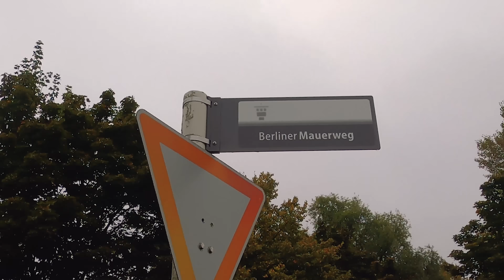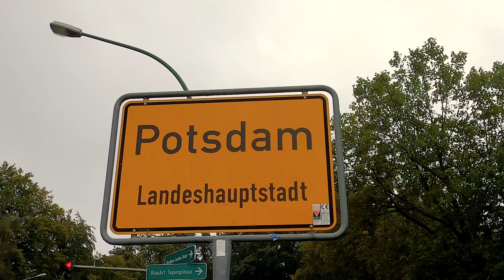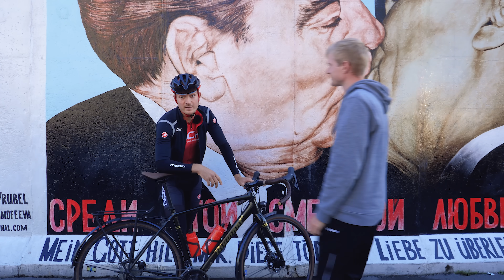Gravel Bike auf den Spuren der ehemaligen DDR - Der Berlin Mauerradweg mit der Diamant 137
Der 3.Oktober ist in Deutschland ein Feiertag. Der Tag der Wiedervereinigung zwischen Ost und West. Anlässlich dieses Feiertages der auch ein Tag des Erinnerns ist, hat Richie zusammen mit seinem Diamant 137 Gravelbike, 120km des ehemaligen Grenzstreifens unter die Räder genommen. Achtung - in diesem Video geht es nicht immer nur ums Fahrrad!

Folgt uns!